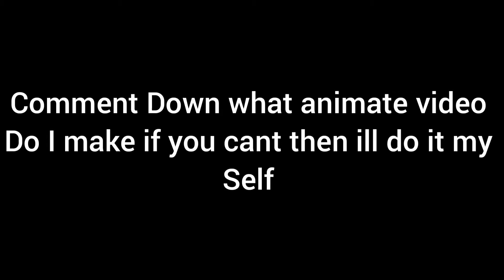Good News | BloxyFruits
Guys If You Love This Video Then Please Like This Video And If You Want To See More Cool Videos Then Please Subscribe This Channel Please, If You Subscribe It Really Make Me To Make More Vidoes.

I Updated My Website Here Is The Link Make Sure Check It Out:

[WHAT I SAID IN THIS VIDEO]

I Showed A Good News In This Video For BloxyFruits Supporter's

[ ABOUT ME ]

I Am Abdul Manan My Age Is 14 And I Love Uploading Videos On YouTube And I Love All Of My Fan's And Supporters I Love Playing Games And My Favourite Work Is Making Items, Doing My Projects, Making Big Projects, My Dream Is To Get  Famous...

[SOCIAL LINKS]

[HELPFUL VIDEOS]

[ READ ]

SO Guys If You Want Me To Do Live Stream Subscribe I Will Do Daily Live Stream At 250 Subscribers And Like The Video To Make Me Make More Videos Like That

[IGNORE TAGS]